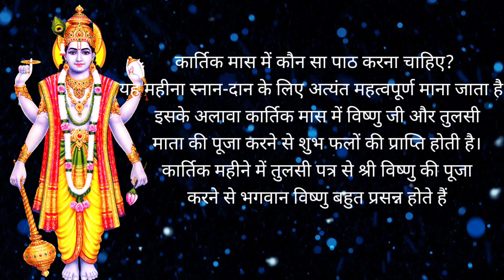कार्तिक पूर्णिमा 2023 /कार्तिक मास की सम्पूर्ण जानकारी/kartik mass ki sampurn jaankaaari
कार्तिक पूर्णिमा 2023 /कार्तिक मास की सम्पूर्ण जानकारी/kartik mass ki sampurn jaankaaari#viral devotional vedio
meri sabhi vedioes mein apko Hindu dharm ,tyohaar ,Hindu bhagwaan , sanatan dharm,dharmic kathayein,vrat katha melengii asaan bhasa mein  mein apko Hindu dharm kay bharey mein sampurn jaankaaari dungii .
and share with ur friends.
hamein hamrey culture aur dharm kay bharey mein jaankari bhi honi chahiye .so keep watching my vedioes.